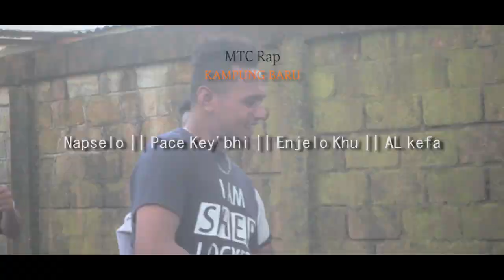MTC Rap || Tifa Street || PUCUK KOMPLEX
Title : PUCUK KOMPLEX
Album : MTC'Rap || Tifa Street
Genre : Acara
Vocal :  Napselo X Pace key'bhi X Enjelo X AL  kefa

✓ Producer : Acherd Music.

Rap ³
Alan :